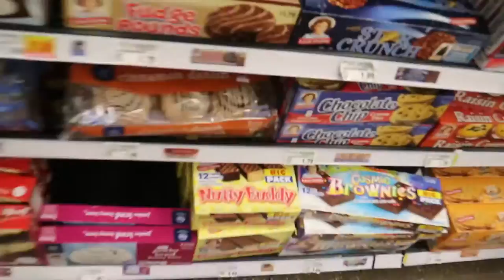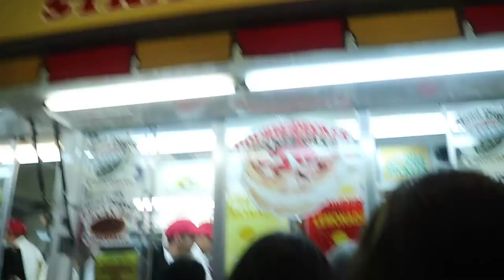VLOG | SPRING BREAK 2017 | Houston Rodeo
Sorry this vlog is kind of long but I had so much fun over the break seeing my friends and family.

(yes my snapchat and twitter are a little different)